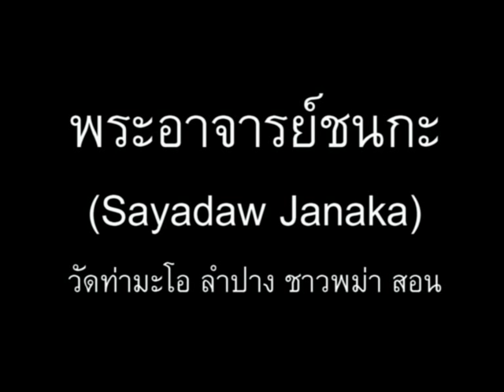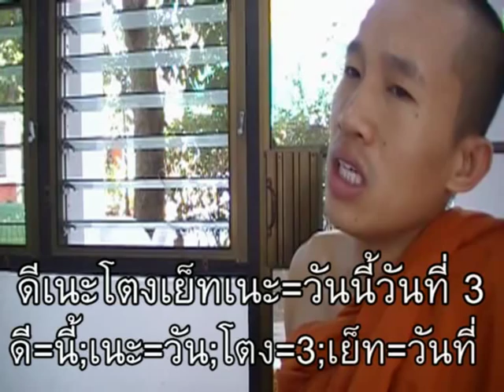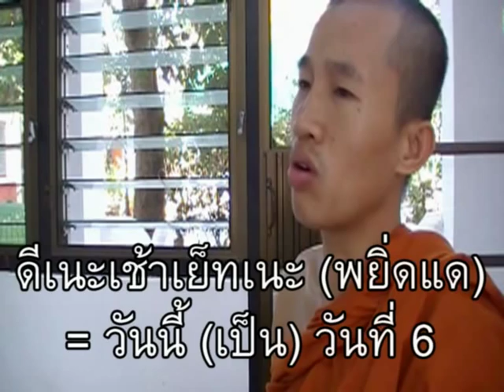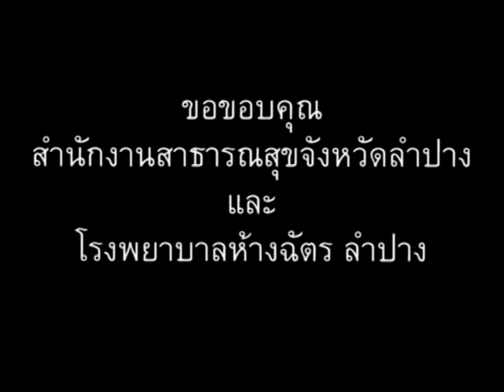ภาษาพม่า ตอน76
ภาษาพม่า (เมียนมา) ตอน 76 - วันนี้วันที่เท่าไร // 'Learn Myanmar (Burmese / Burma language)' for Thai speakers. CC: BY-NC-SA // ภาษาพม่าเรียง "ประธาน+กรรม+กริยา", คำขยายส่วนใหญ่ ใส่ไว้ข้างหน้า // ไวยากรณ์พม่าคล้ายภาษาญี่ปุ่น และมักจะมีอะไรที่ตรงข้ามกับภาษาไทยเป็นส่วนใหญ่